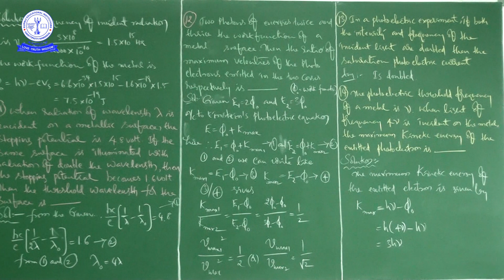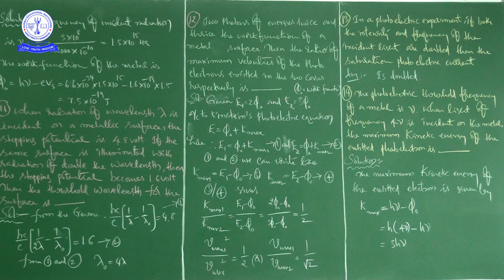PHY 12TH DUAL NATURE OF LIGHT 9(NEET 9)